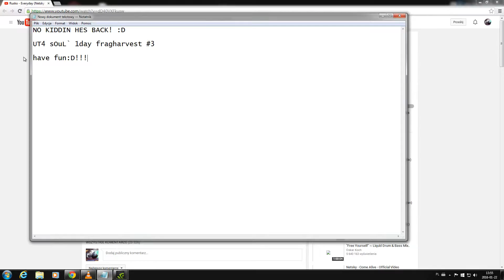UT4 sOuL` 1day fragharvest #3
NO KIDDIN! Its another 1day fragharvest :D  Same rules, some games @ public hubs,few duels,and tdm, all  during 1 day:D
haveee fun!